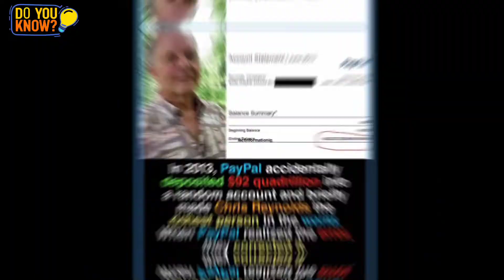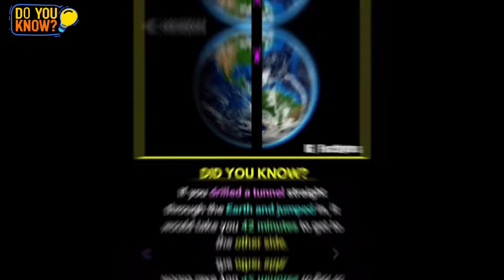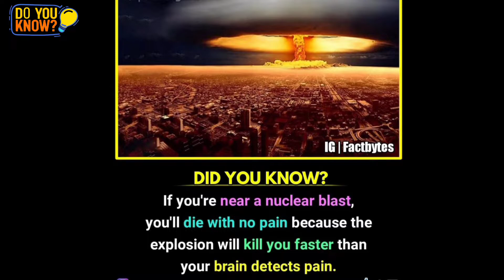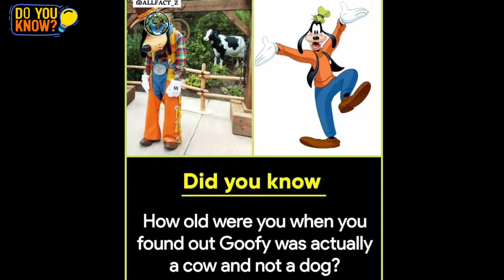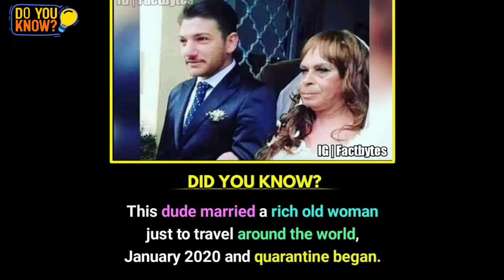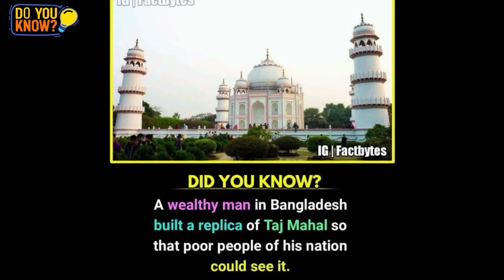Did You Know Facts | Amezing Interesting Facts (without voiceover) #16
Hi Everyone! we make Videos of | Amezing facts | General knowledge | Psychology Facts | Did you know Facts | unknown Facts | Science , Space and much more facts With Best voice over unlike other videos where you hear disturbing voiceovers

THIS IS A ENTERTAINMENT CHANNEL AND  DOESN'T PROMOTE ANY ABUSIVE OR ILLEGAL CONTENT.